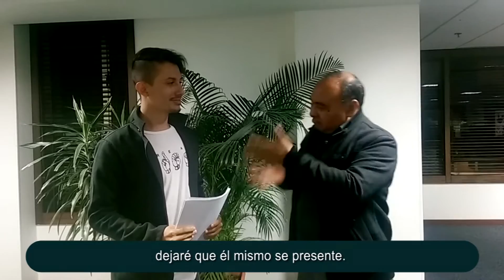ASOPESOP presentó los documentos para afiliarse a FENASCOL y ser un nuevo miembro